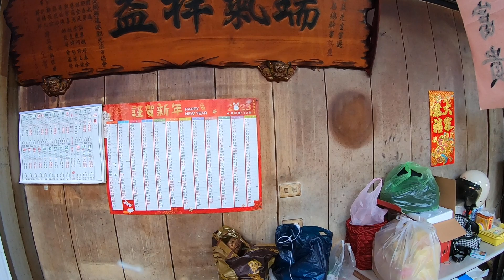野生比目魚出現了，當吳郭魚賣就是了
禮拜三 早市 8:00-11:30 金獅湖 高雄市三民區鼎新路236號
禮拜五 早市 8:00-11:30 里港市場 屏東縣里港鄉里中路
禮拜六 下午 13:30-18:30 興達港 高雄市茄萣區大發路88號 gl/maps/onDRFnhs5p9q1Poe9
禮拜日 早市 8:00-11:30 金獅湖 高雄市三民區鼎新路236號
下午 13:30-18:30 興達港 高雄市茄萣區大發路88號 gl/maps/onDRFnhs5p9q1Poe9